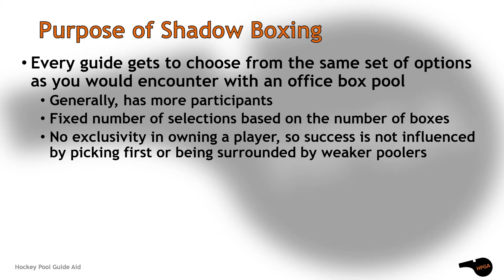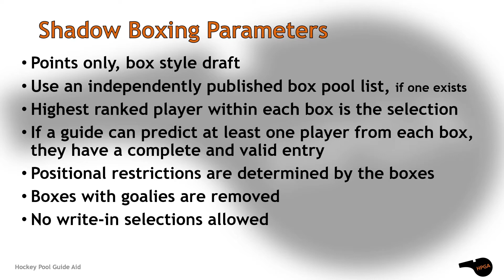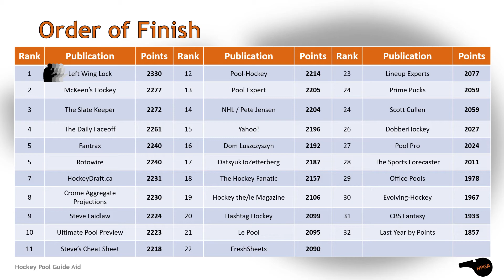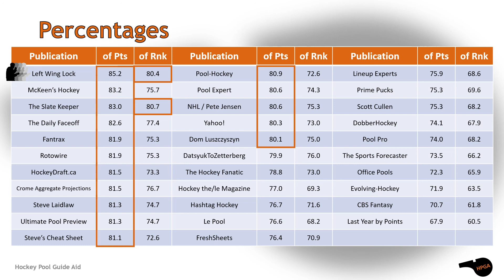2021-22 Shadow Boxing Champion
Find out who is our inaugural Shadow Boxing champion. One of these publications will win:

Who are you betting on?